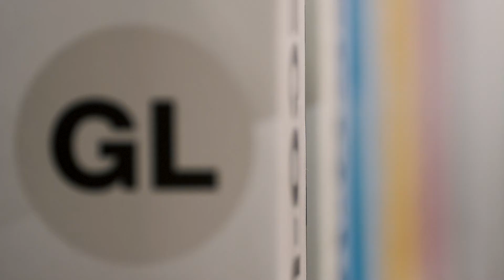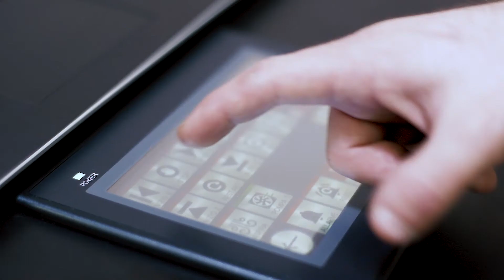Flachbettdrucker der Roland DG LEC2 S-Reihe für beste UV-Druckqualität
Entdecken Sie die fantastischen Flachbettdrucker der VersaUV LEC2 S-Reihe.

Bedrucken Sie Objekte bis zu 200 mm Höhe

Fügen Sie feine Details, erstaunliche 3D-Texturen und Prägeeffekte hinzu

Atemberaubende Druckqualität für personalisierte Geschenke und Werbeartikel, Verpackungsprototypen und Spezialetiketten, Beschilderung und kreatives Innendekor

Erhältlich in zwei Breiten: als LEC2-330S mit 762 mm und als LEC2-640S mit 1625 mm